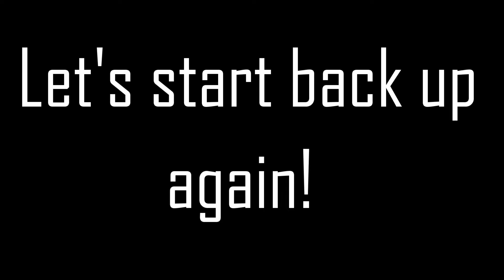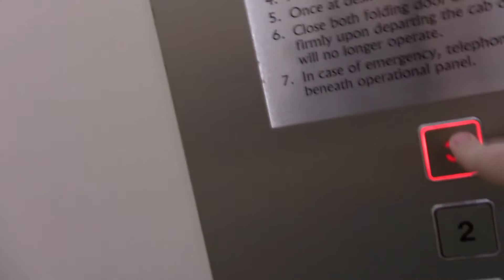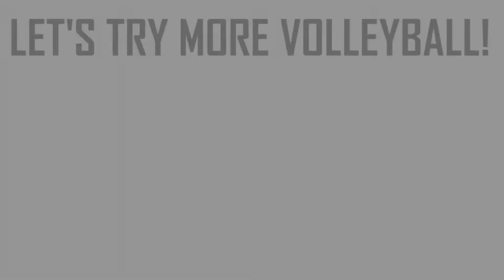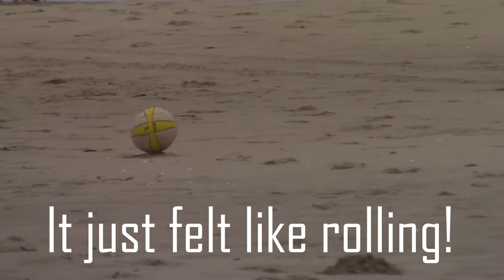A Billiard's Game - OBX Vlog 3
Surprisingly, there was mainly pool playing and volleyball recording! Oh well, they're both really cool to record! I had a lot of fun with this editing process!

Soundtracks used:
Fox on the Run - The Sweet

and

Day 7 & 8, the final days of vacation...are coming soon!